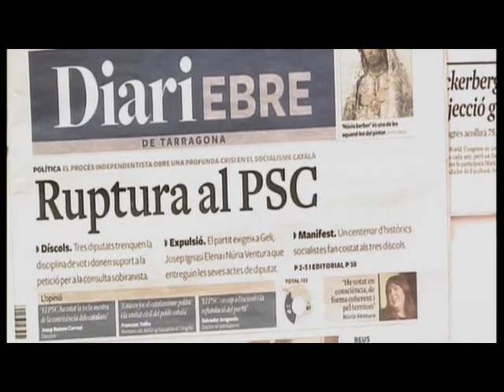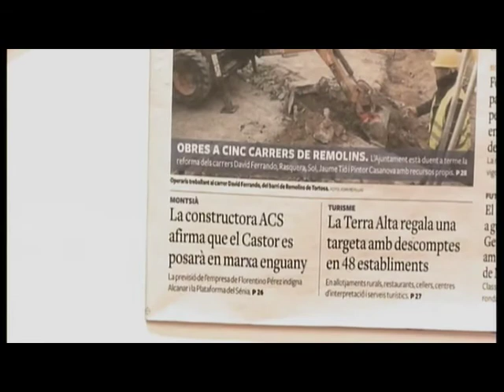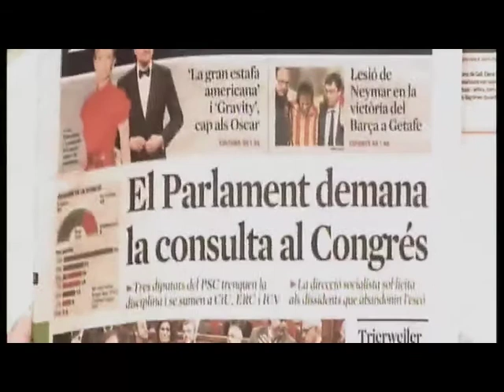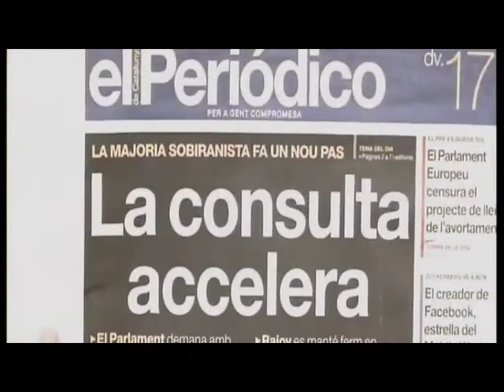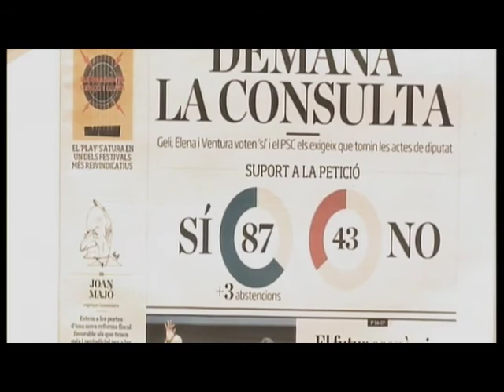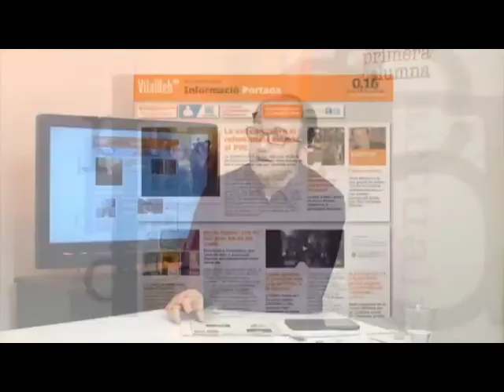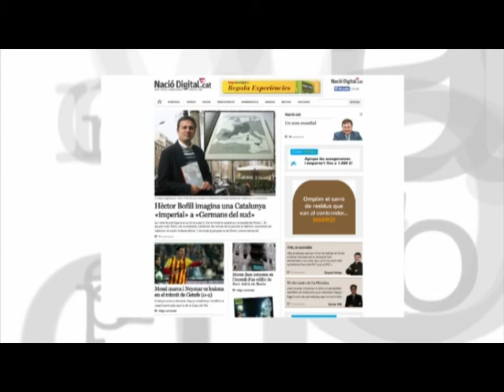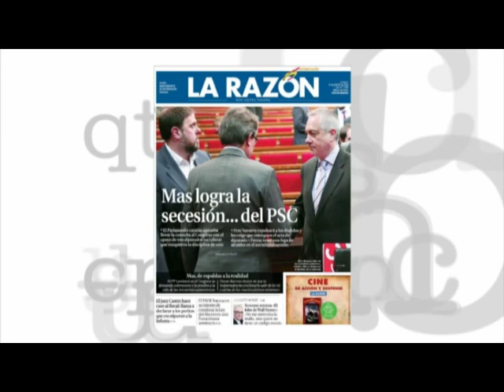Joan Maria Roig, a PrimeraColumna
Entrevista amb l'exalcalde d'Amposta, Joan Maria Roig.